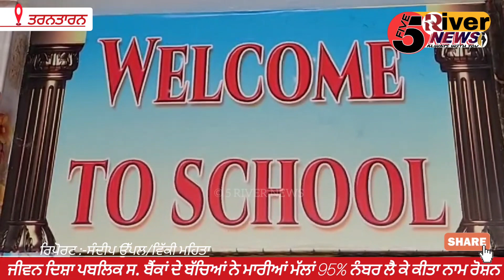ਜੀਵਨ ਦਿਸ਼ਾ ਪ. ਸ ਬੈਂਕਾਂ ਦੇ ਬੱਚਿਆਂ ਨੇ ਮਾਰੀਆਂ ਮੱਲਾਂ ਪੰ. ਪ੍ਰੀਖਿਆ ਬੋਰਡ 'ਚ95%ਅੰਕ ਲੈਕੇ ਸ. ਦਾ ਕੀਤਾ ਨਾਮ ਰੋਸ਼ਨ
ਜੀਵਨ ਦਿਸ਼ਾ ਪਬਲਿਕ ਸ. ਬੈਂਕਾਂ ਦੇ ਬੱਚਿਆਂ ਨੇ ਮਾਰੀਆਂ ਮੱਲਾਂ ਪੰ. ਪ੍ਰੀਖਿਆ ਬੋਰਡ 'ਚ 95% ਨੰਬਰ ਲੈਕੇ ਸਕੂਲ ਦਾ ਕੀਤਾ ਨਾਮ ਰੋਸ਼ਨ